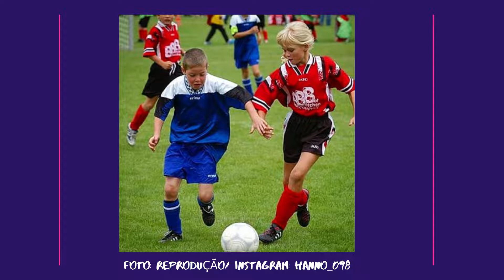Hanna Orthmann ANTES DA FAMA - História e trajetória no vôlei e pela seleção da Alemanha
Hanna Orthmann é uma jogadora de voleibol da seleção da Alemanha que vem se destacando bastante em campeonatos importantes como a Liga das Nações de Voleibol (VNL).